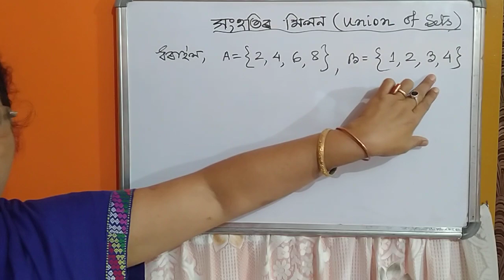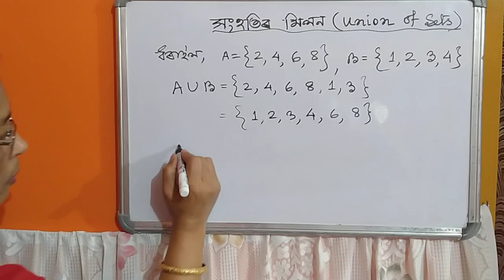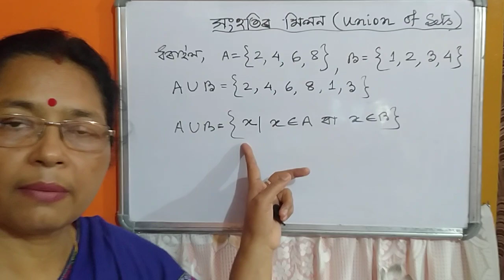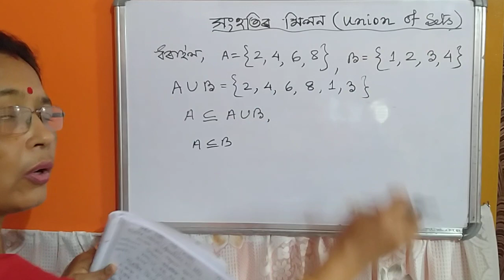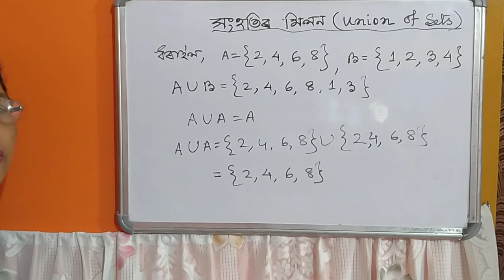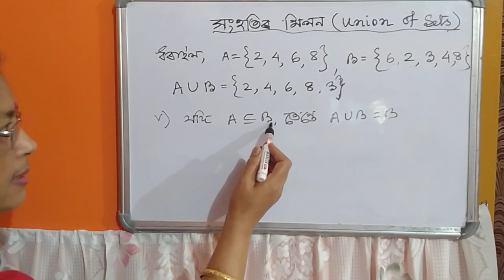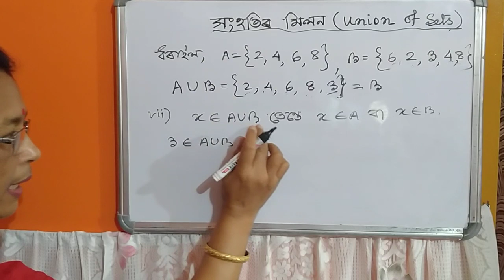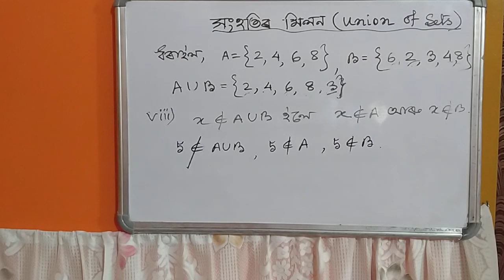cls viii(sets),part(7),by Gitanjali Devi,teacher AJB,Noonmati,GHY:20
With our nation still trying to cop up with the deadly second wave of COVID-19, the learning process of students is getting hampered with closure of many educational institutions. In such a scenario, to make the learning process a continuous and uninterrupted one, videos on various topics of Mathematics is provided by Gitanjali Devi. Hope it will be beneficial to all.